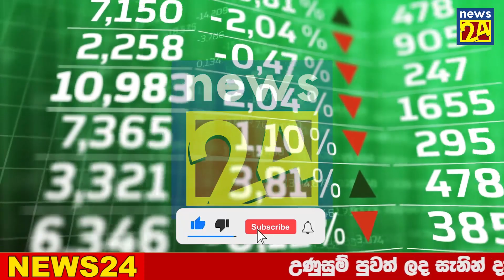ada HIRU NEWS Very Special announcement issued by the Government for the whole island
airport open
ගුවන්තොටුපොල
එයාපෝට්
sri lanka katunayake
maththala airport